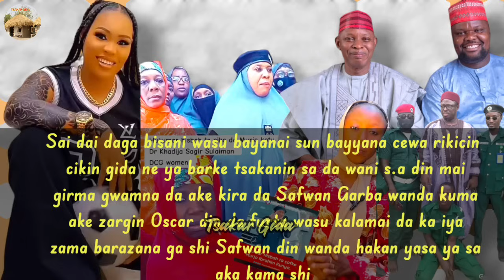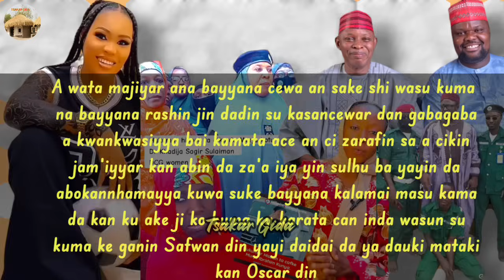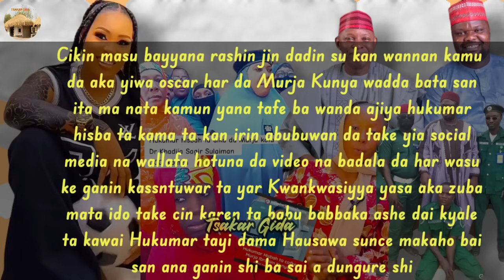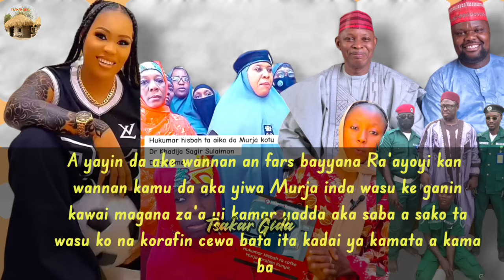Hisbah Zata sake gurfanar da Murja kunya a kotu/Dalilin da yasa aka kama Director Sunusi Ocar 442